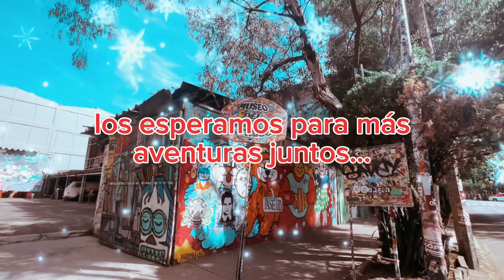¡FELIZ NAVIDAD MUJAMIGOS! 🎄🎅🏽 les desea el museodeljugueteantiguomexico